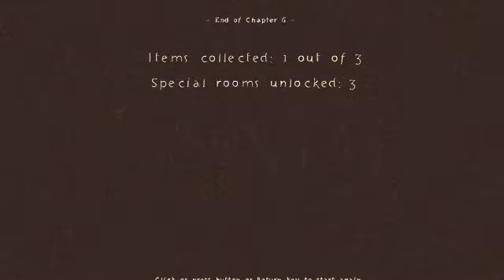Lets Play The Path: Carmen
The final set!